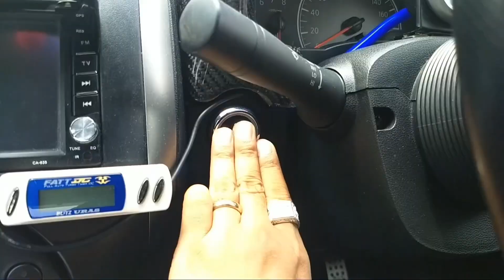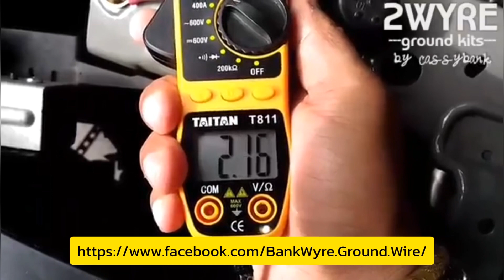ขับรถเหยียบแอ่งน้ำกระเซ็นใส่ผู้อื่น ผิดกฎหมายมีโทษแรงอาจถึงขั้นจำคุก | CassyBank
การขับรถเหยียบแอ่งน้ำจนทำให้น้ำกระเซ็นใส่คนเดินถนน ถือเป็นการกระทำความผิดตามกฎหมาย มีโทษปรับสูงสุดถึง 10,000 บาท จำคุกสูงสุด 3 เดือน แถมต้องชดใช้ค่าเสียหายที่เกิดขึ้นด้วย จะเป็นอย่างไรนั้น มาติดตามชมกันครับ ^_^